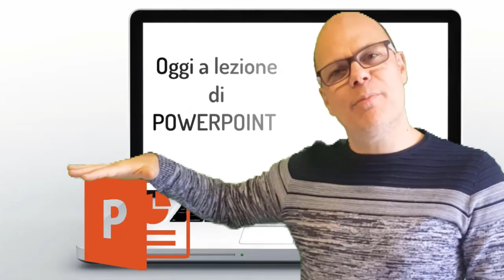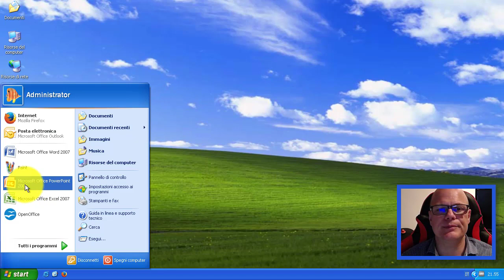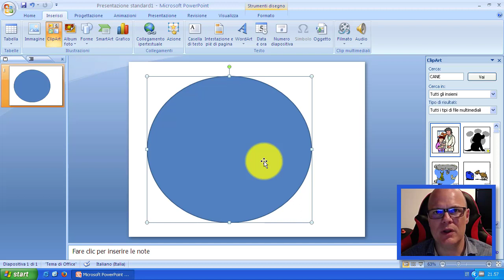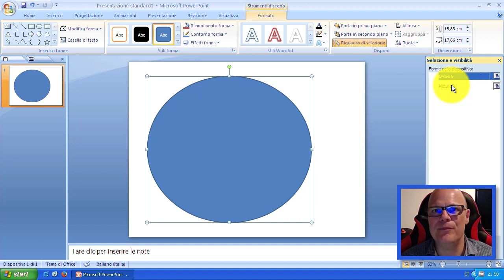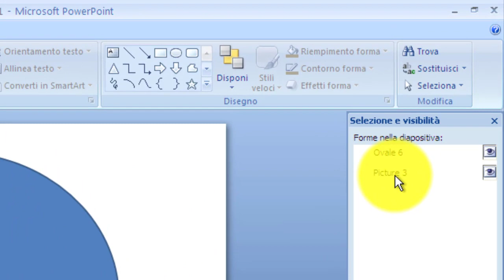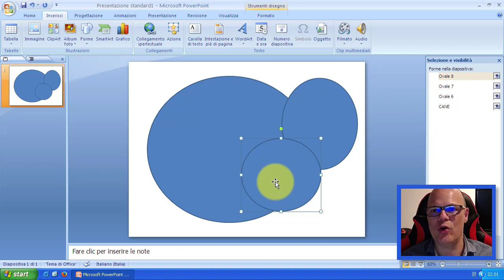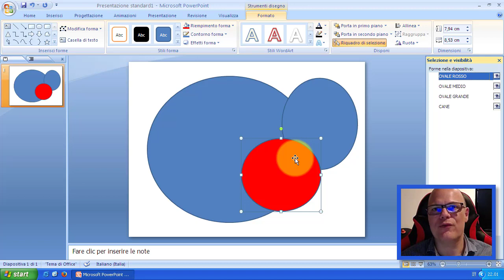POWERPOINT - RIQUADRO DI SELEZIONE - 06-05-2020 - INFORMATICA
Finalmente svelato il trucco per selezionare gli oggetti nascosti in POWERPOINT.

In questo momento critico che stiamo attraversando tutti noi, l'unico mezzo che ci permette di restare vicini ai nostri alunni è quello tecnologico, tra l'altro tanto caro ai nostri bambini. Ho quindi deciso di restare in contatto con loro, mettendoci la faccia, affinchè possano sentirsi come a scuola. Perchè alla fine andratuttobene Scuola Primaria e dell'Infanzia
"ORFANOTROFI RIUNITI" LUCERA (FG)
a.s. 2019/2020